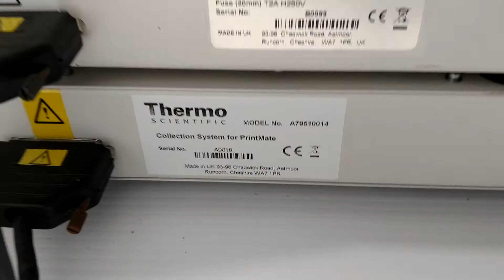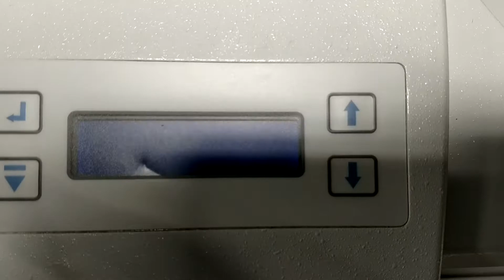Thermo PrintMate 450 Cassette Printer A79500002 [BOSTONIND] - 20165